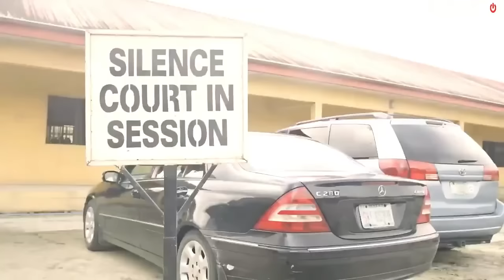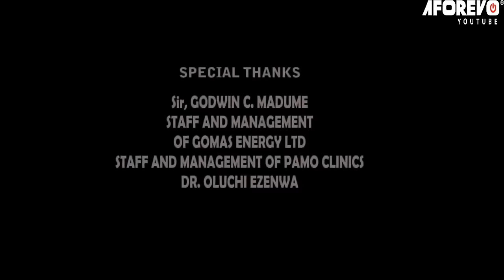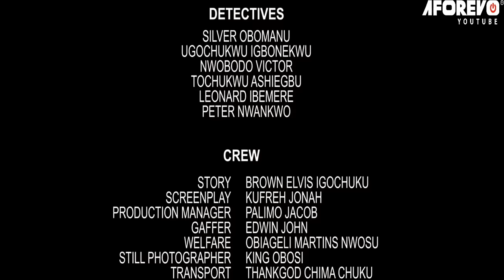How A Diligent Village Girl Met A Rich Man While Selling Food With Her Mother By D Road-Side/African